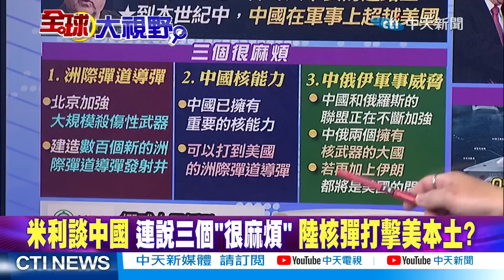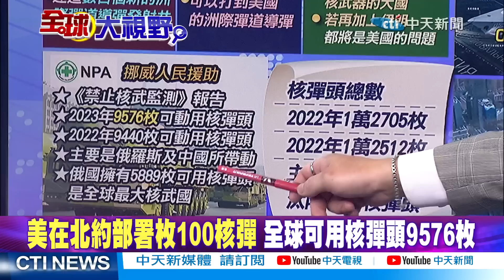吹捧殺?米利:陸軍事將超越美國｜055A裝電磁炮!賴岳謙:便宜.美攔不住【全球大視野 】 20230331 精華版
⭐️美將憂心:中國軍力超越美國 全球第一055A電磁炮
⭐️米利談中國 連說三個很麻煩 陸核彈打擊美本土?
⭐️美在北約部署枚100核彈 全球可用核彈頭9576枚
⭐️中俄深化軍事交流 陸國防部:定期海空聯合演訓
⭐️打造驅逐艦之王 055A安裝全球第一門實戰化電磁炮
⭐️美臨時喊卡蔡英文過境簡報 龐培歐未與蔡會面
⭐️蔡英文僑宴 美政要未出席 紐約州長.市長沒出現
⭐️拜登想緩和跟大陸關係 布林肯.葉倫.雷蒙多有意訪華
⭐️馬英九訪陸會宋濤 強調兩岸要透過談來解決問題